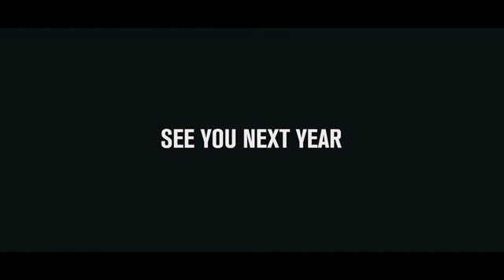Liquicity Festival 2019 Aftermovie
Attend Liquicity Festival 2020 →

Thousands of Liquicitizens united as one! ❤️ Liquicity Festival returns next year on July 17-19, early bird tickets are on sale now.

► Music
1 Andromedik - First To Go (Ft. Ayah Marar)
2 ID - ID
3 Maduk - Everytime (Ft. Calixte)
4 Zoë Moon - Falling (Rameses B Remix)

► Filmed & edited by Peter Kaeselau

► Liquicity Store:

► Send in demo's for Liquicity Records

► Liquicity NEW channel with full live-sets!

► Follow Liquicity
Events:
Beatport: